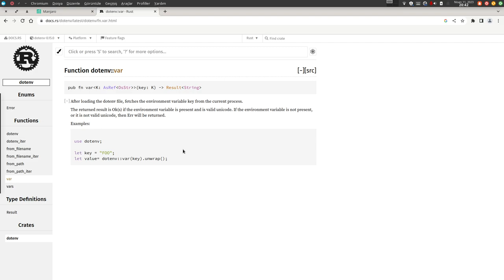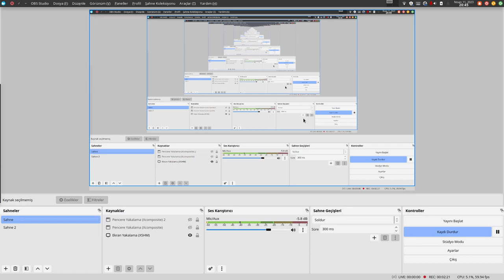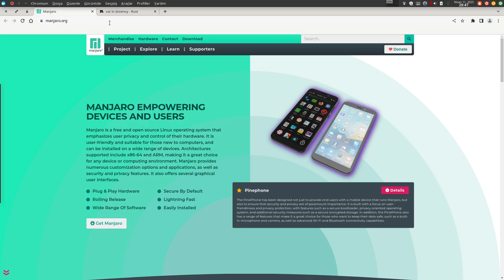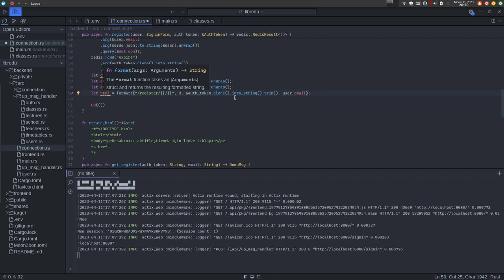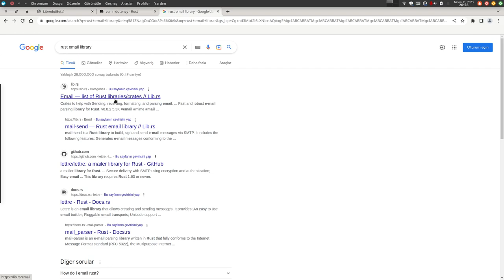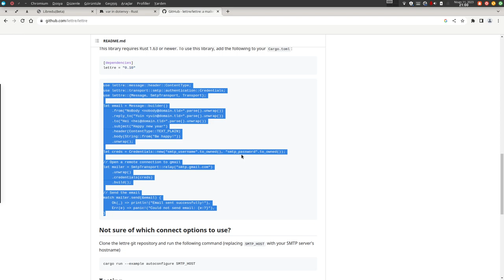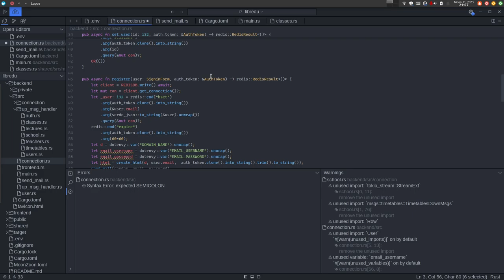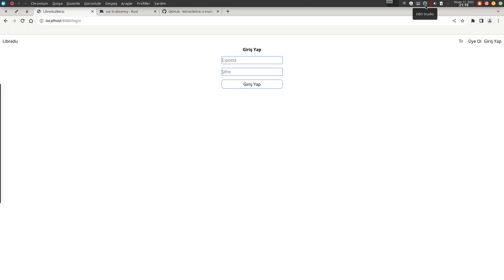Rust ile Fullstack Webassembly Yazıyoruz - Email Onaylama 5